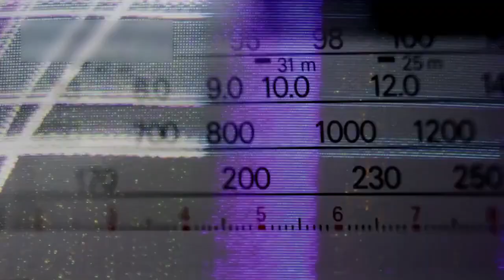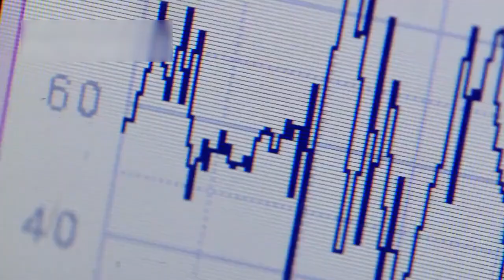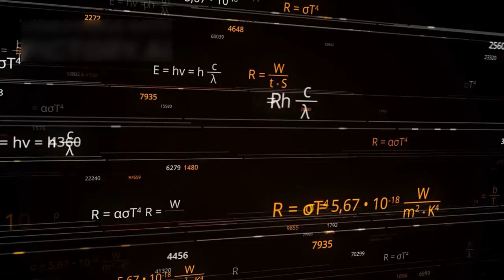Astro Vision Space knowledge Episode 32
Here, we bring you amazing facts, latest space discoveries, and updates from Voyager 1, Voyager 2, the James Webb Space Telescope (JWST), AI (artificial intelligence) , and much more from across the universe.

Whether it’s about distant planets, galaxies, NASA missions, or incredible space science, and new AI (artificial intelligence) we simplify everything so you can learn and enjoy!